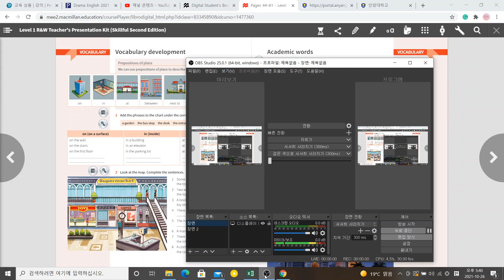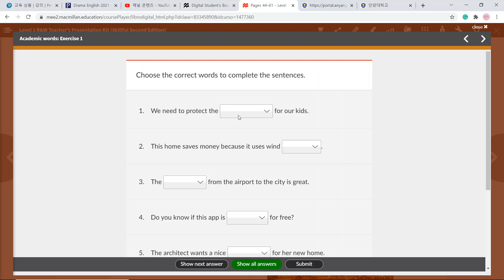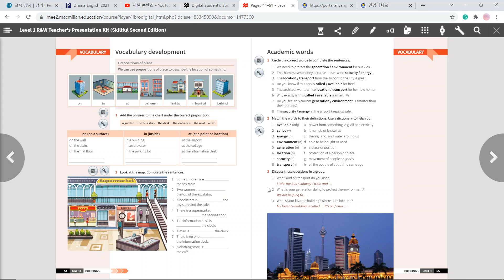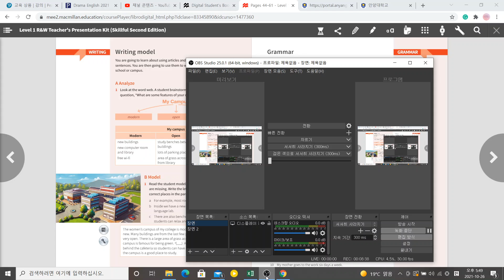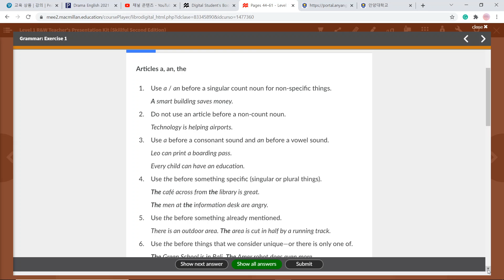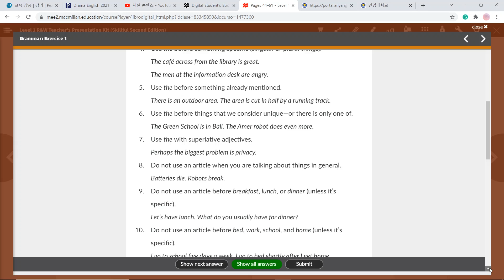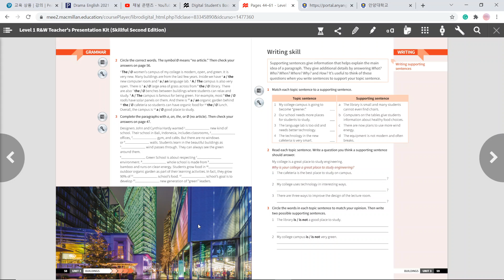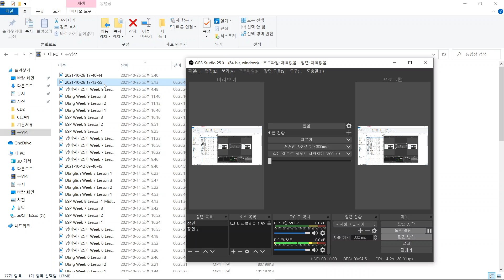영어읽기쓰기 Week 9 Lesson 3